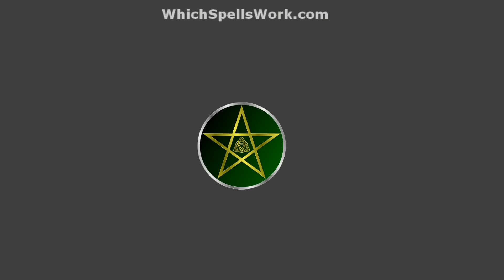This MIRACLE "Cosmic Pentacle" Supercharges *ANYTHING* You Wish To Happen! - Law of Attraction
For the Ultimate in power...